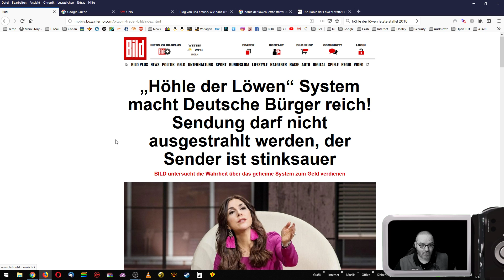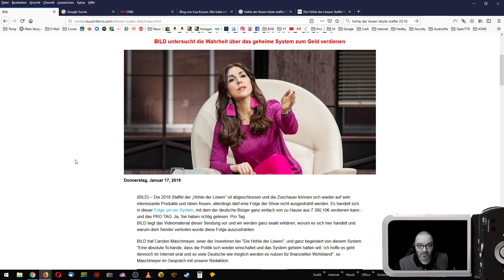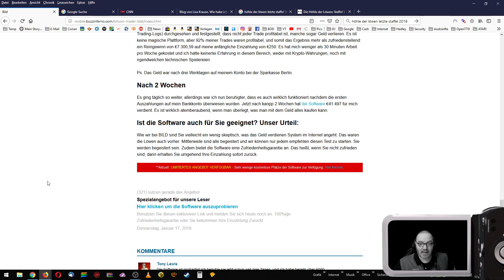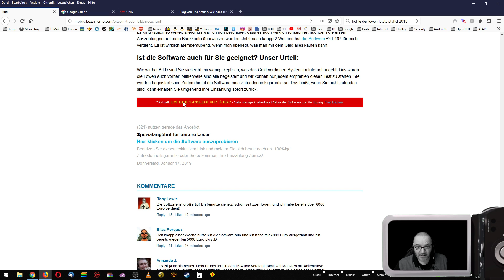Bitcoin Trader | Abzocke | Höhle der Löwen | Carsten Maschmeyer | Frank Thelen | Judith Williams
Bitcoin-Medaille kaufen

MEINE KANÄLE

Alle hier verlinkten Produkte sind Referrer-Links, mit denen ich ein paar Cent verdiene!

MEIN ZEICHENPROGRAMM (ULEAD PHOTOIMPACT X3)

MEIN EQUIPMENT

MAGIX-SOFTWARE